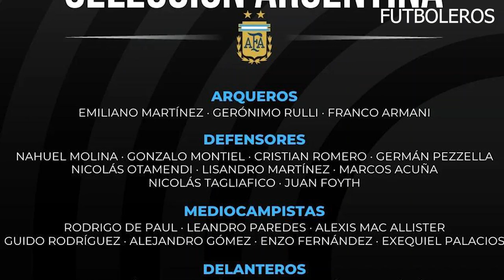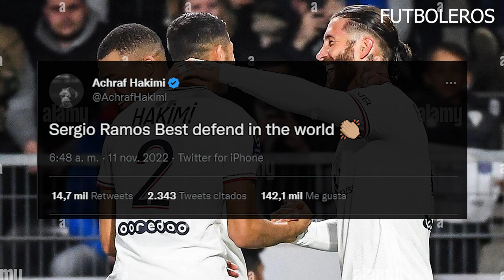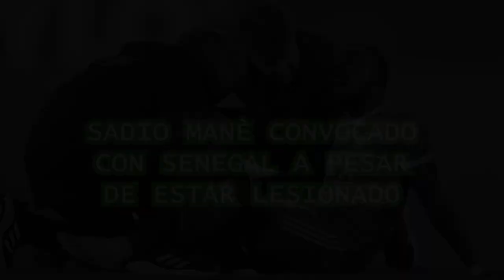GARNACHO la PROMESA del UNITED se QUEDA sin MUNDIAL con ARGENTINA | La BRONCA de HAKIMI por RAMOS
La Selección Argentina definió la lista para el Mundial de Qatar 2022. El técnico Lionel Scaloni entregó la nómina definitiva de convocados, encabezada por el capitán Lionel Messi, con la inclusión de Paulo Dybala, Juan Foyth y por último Joaquín Correa, quien se impuso en la recta final de la consideración y jugará su primera Copa del Mundo.

Lista de la Selección Argentina para el Mundial: los 26 convocados
Los 3 arqueros de Argentina en Qatar 2022
Emiliano Martínez (Aston Villa)
Gerónimo Rulli (Villarreal)
Franco Armani (River)
Los 9 defensores de Argentina en Qatar 2022
Nahuel Molina (Atlético de Madrid)
Gonzalo Montiel (Sevilla)
Cristian Romero (Tottenham)
Germán Pezzella (Betis)
Nicolás Otamendi (Benfica)
Lisandro Martínez (Manchester United)
Marcos Acuña (Sevilla)
Nicolás Tagliafico (Olympique de Lyon)
Juan Foyth (Villarreal)
Los 7 mediocampistas de Argentina en Qatar 2022
Rodrigo De Paul (Atlético de Madrid)
Leandro Paredes (Juventus)
Alexis Mac Allister (Brighton)
Guido Rodríguez (Betis)
Alejandro Gómez (Sevilla)
Enzo Fernández (Benfica)
Exequiel Palacios (Bayer Leverkusen)
Los 7 delanteros de Argentina en Qatar 2022
Ángel Di María (Juventus)
Lautaro Martínez (Inter)
Julián Álvarez (Manchester City)
Paulo Dybala (Roma)
Nicolás González (Fiorentina)
Joaquín Correa (Inter)
Lionel Messi (París Saint-Germain)